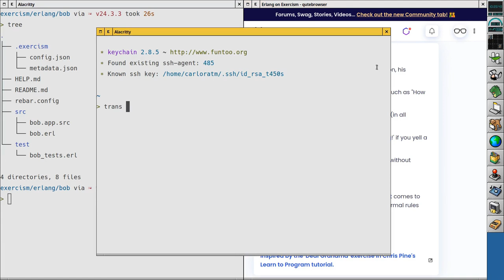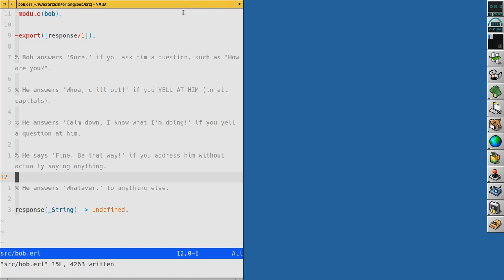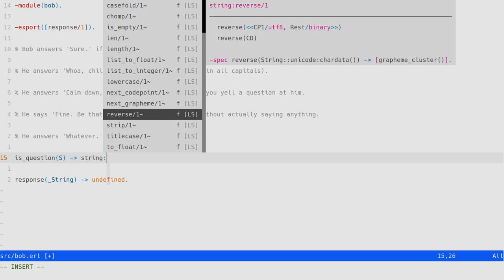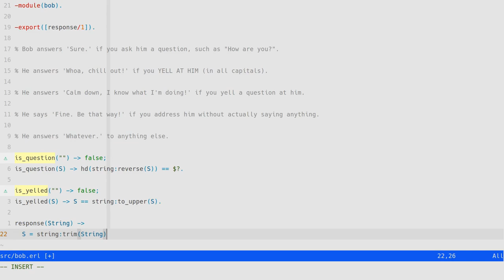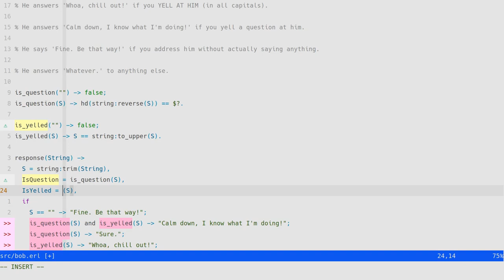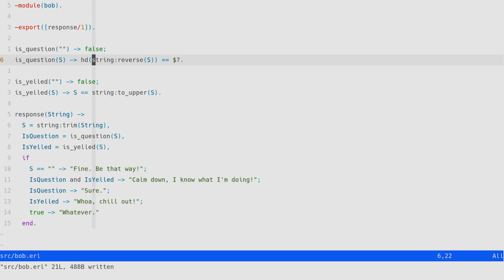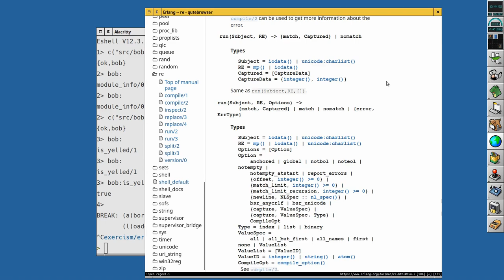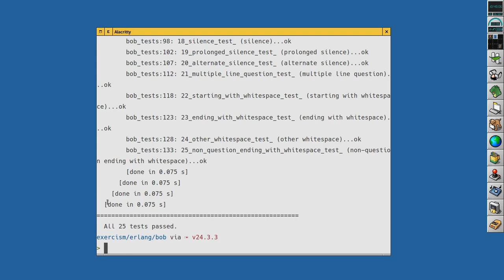Erlang - Risolviamo l'esercizio "Bob" di Exercism in Erlang - 02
Sto studiando Erlang [0] con il libro "Programming Erlang" [1].

Risolviamo l'esercizio "Bob" [2] presente nella track Erlang del sito Exercism.